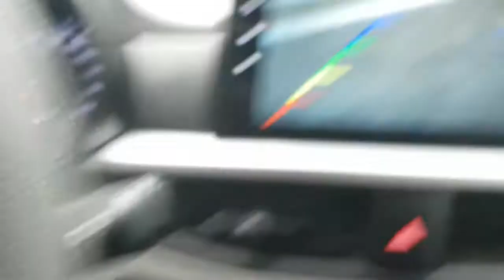2017 MORNING HT042797